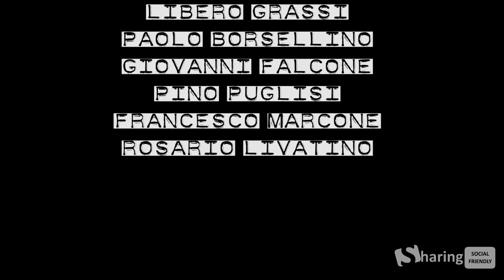Introduzione al Giubileo dell'Educazione alla Legalità